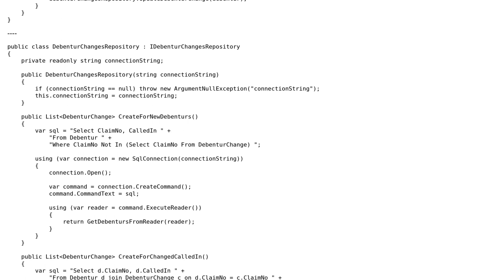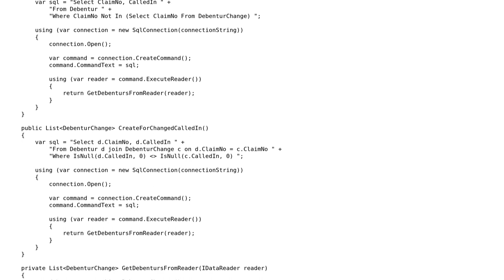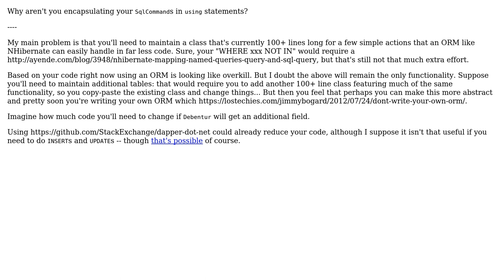Finding bonds needed to be calculated and calculates them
With thanks & praise to God, and with thanks to the many people who have made this project possible! | Content (except music & images) licensed under CC BY-SA | Music | Images & others | With thanks to user Jamal user Jakob user BCdotWEB and the Stack Exchange Network Trademarks are property of their respective owners. You are responsible for your own actions.